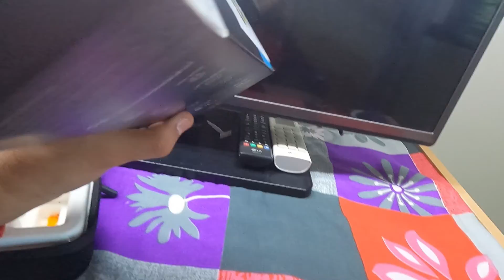Mandir mai jakar GoPro ki Pooja karwadi | GoPro unboxing vlog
Vlog 26 || Aaj GoPro ki pooja and unboxing kardi

This is the song that I used in this video and I Do not take any credit of this Song.

🎵 Track Info: Title: Good Girl by Le Gang Genre and Mood: R&B & Soul + Calm